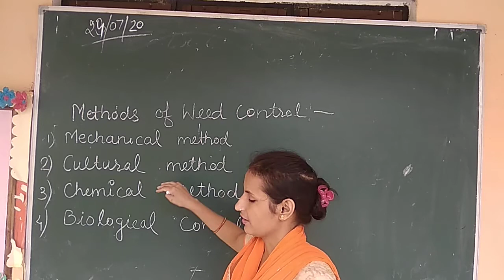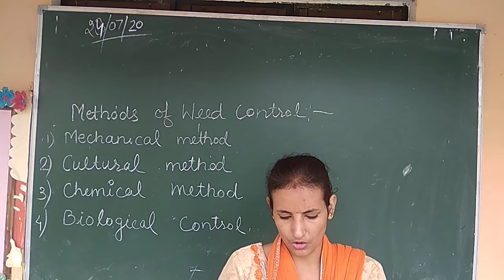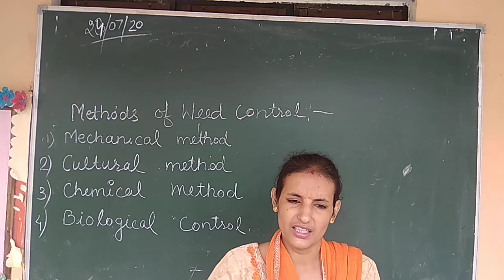Biology explanation weed control